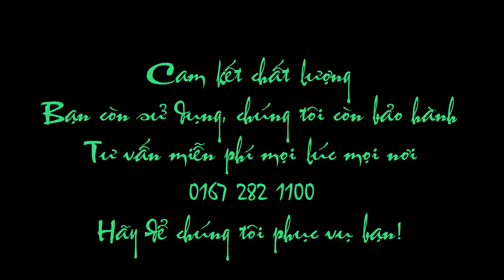Trưng bày trang sức dây lắc vàng, dây lắc tay bạc 1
Hotline: tư vấn cách thiết kế, cách trưng bày thu về thêm hàng chục triệu lợi nhuận/ngày hoàn toàn miễn phí. Giá 0đ nếu bạn chưa thấy hài lòng. Sản phẩm dùng để trưng bày trang sức vàng, bạc, kim cương, đồng hồ, trang sức phong thủy, sản xuất từ mica có độ trong suốt cao, hầu hết ánh sáng xuyên qua. Độ dày từ 1mm -30mm, có khả năng chịu được tác động từ ngoại lực, chống vỡ và hạn chế trầy xước…mẫu mã đa dạng, thiết kế đẹp mắt.